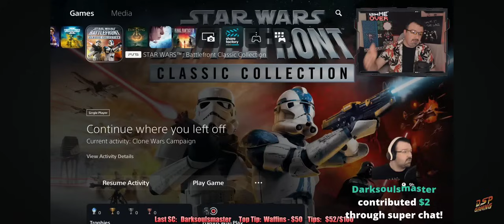DSP Unrecorded Segment! Uses Fake Chargebacks To Make Dents Tip More. Waffles Maybe A Troll